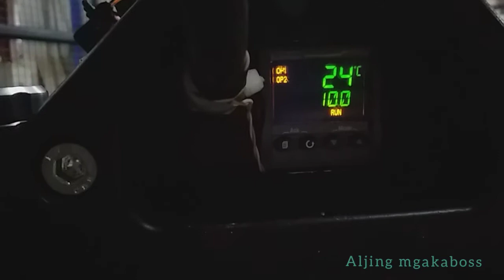Cutting machine, at Pag dugtong ng belt para sa conveyor machine,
pag finger slpice ng belt at
pag dugtong sa conveyor belt machine
at salamat po sa mga taong sumosoporta sa YTchannel ko ingat po at godbless us all